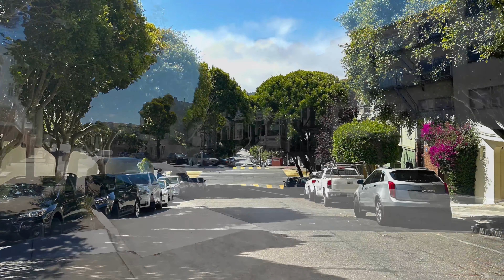Things to do in San Francisco in 1 day - California Travel Guide (4K)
Renumit pentru casele construite in stilul "Victorian", tramvaiele sale unice, tarmurile dinamice si maretul "Golden Gate", orasul chiar le are pe toate. De la restaurantele cu stele Michelin, la food truck-uri, la renumitele simfonii, balet, teatru si opera, activitati outdoor aproape fara limite - San Francisco se ridica justificabil la nivelul oraselor ce trebuie vizitate.

Famous for grand-dame Victorians, cable cars, a dynamic waterfront, and a soaring golden bridge, this city truly has it all. With trend-defining cuisine ranging from Michelin-starred dining to outrageous food trucks; world-renowned symphony, ballet, theater, and opera; plus almost boundless outdoor adventures, San Francisco justifiably stands out as one of the ultimate must-visit cities on any traveler’s wish list.